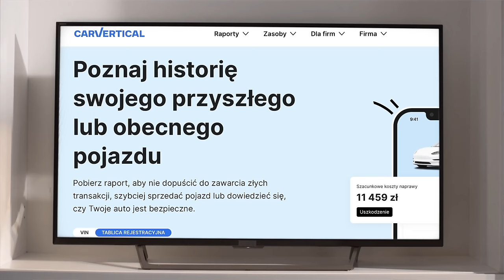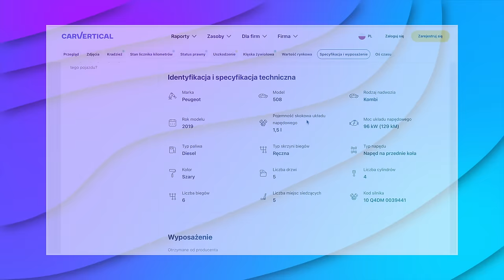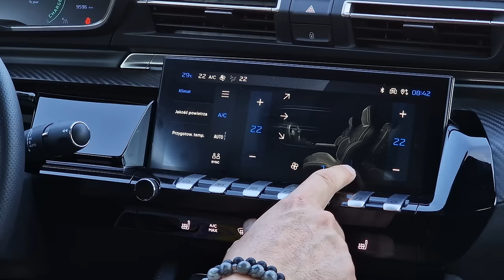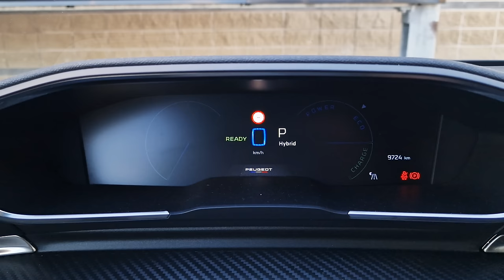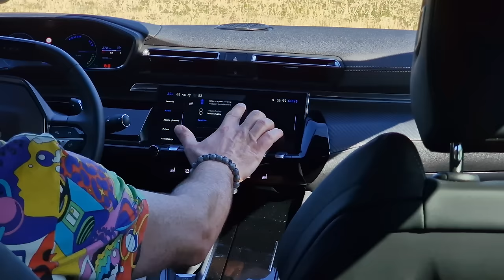Peugeot 508 TEST 2024 pl | Rodzynek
Bohater odcinka: Peugeot 508 PHEV 225

Takich samochodów praktycznie już nie ma... Accord, Avensis, Mondeo, Insignia - to wszystko melodia przeszłości. A on nadal jest. I nawet ma drzwi bez ramek. Peugeot 508. Zapraszam na test.

Spis treści:
0:00 - 0:41 Wstęp
0:42 - 1:46 carVertical
1:47 - 4:01 Bagażnik, przestronność
4:02 - 4:48 Dane techniczne
4:49 - 6:11 Co mamy do wyboru?
6:12 - 9:39 Wnętrze, pozycja za kierownicą
9:40 - 12:43 Jak jeździ Peugeot 508 PHEV?
12:44 - 13:31 Nadal piękny?
13:32 - 14:21 Audio Focal
14:22 - 14:56 Cennik
14:57 - 16:38 Podsumowanie